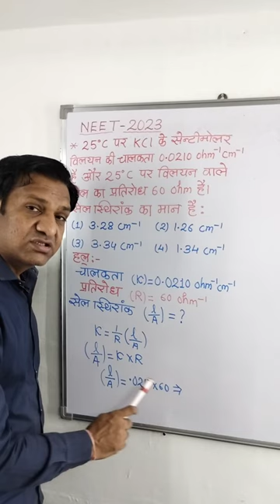नीट 2023 रसायन विज्ञान प्रश्न हल सहित (20) NEET 2023 Chemistry Solved Question#Neet#2023#shorts